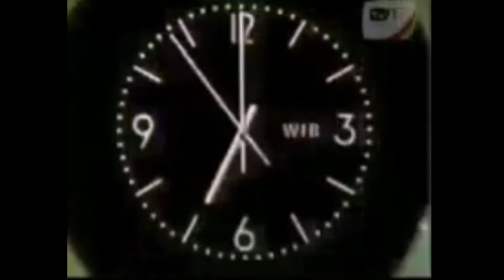ACARA TV ||🌍TAHUN 70 an